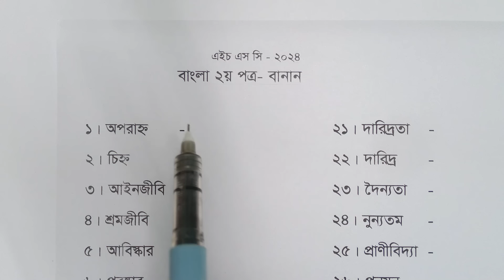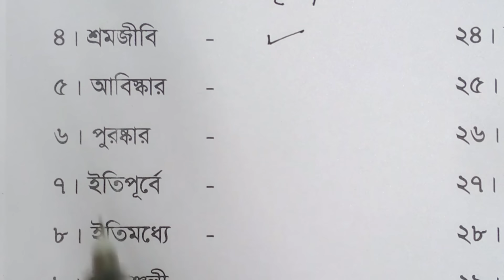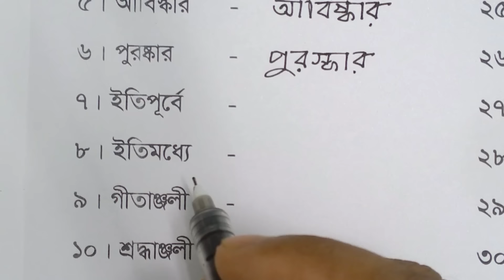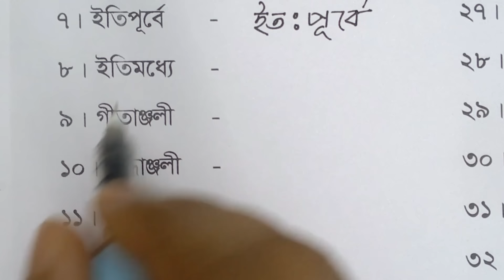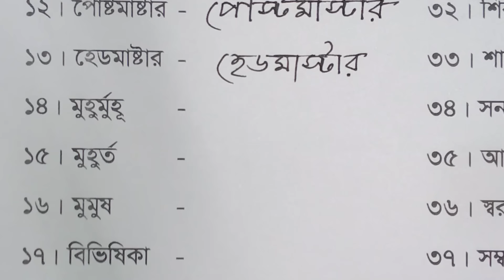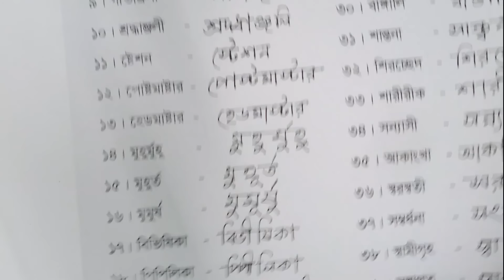বানান এর নিয়ম সহজ ভাষায় বোঝানো হয়েছে। বাংলা ২য় পত্র । HSC 2024 I Nirob Sir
Nobody is allowed to copy or partially copy this video and upload to their channel.